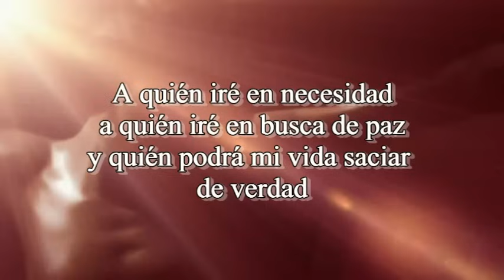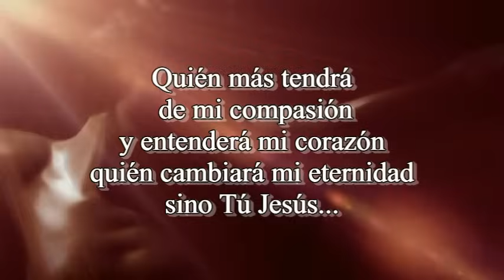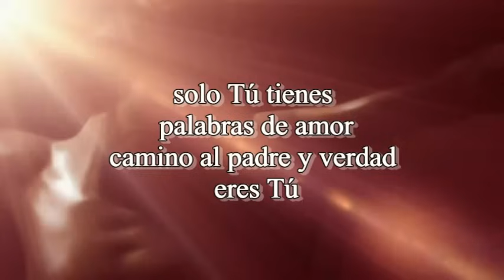Cristo a donde mas podria ir